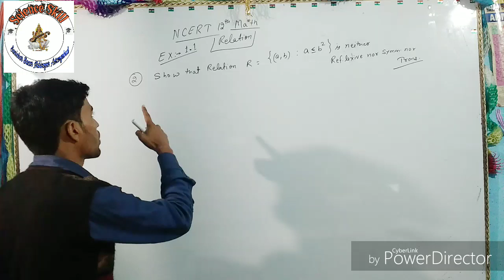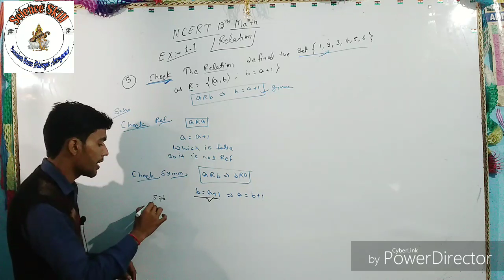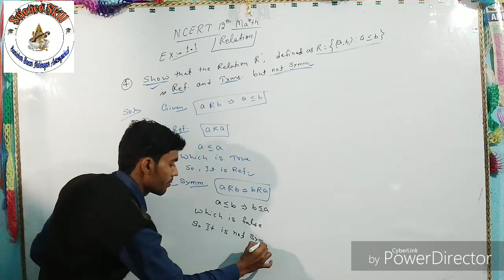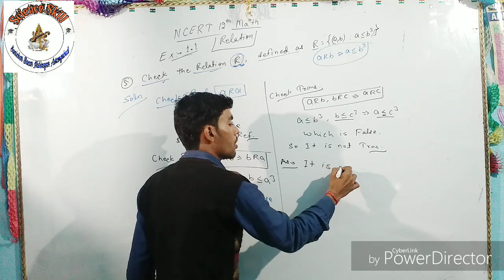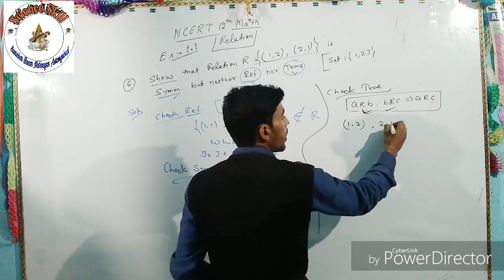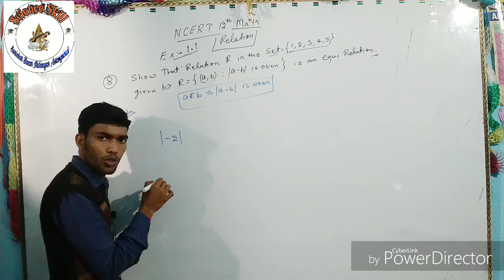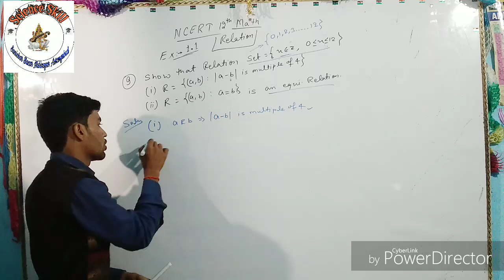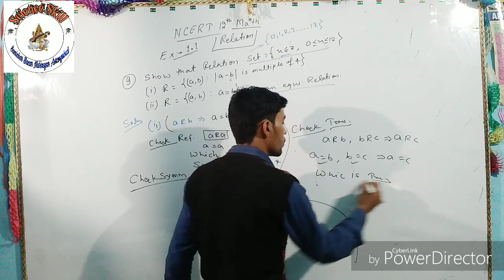NCERT 12th mathematics ; Relation ; solution of Ex-1.1 // part - 2 // by Vikash Sir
Hey Dosto,